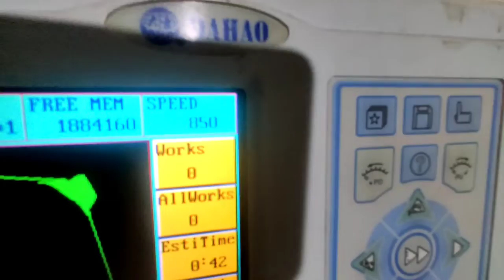Computerise flat embroidery machine Single Head Dual Head High Speed 9 Needles